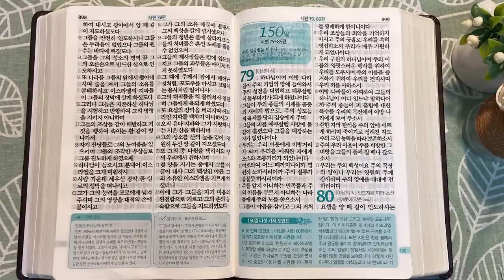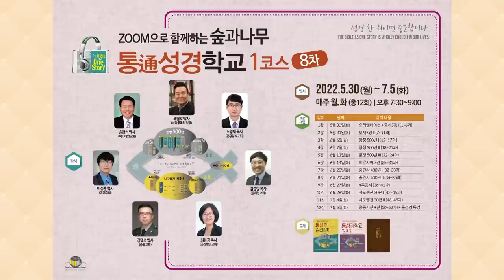소망을 오직 하나님께 두는 것 | 통독성경 149일 | 시편 73~78편 | 통박사 조병호의 1년1독 성경통독 | 성경지리와 역사를 통으로